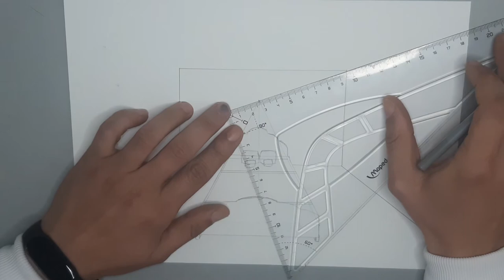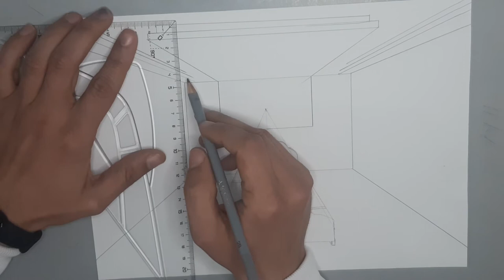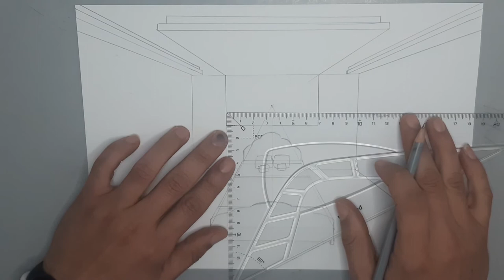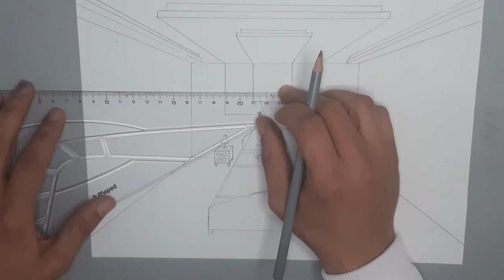How to draw a simple bedroom in one-perspective point | easy to draw it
This artwork is an original content made by Riki Art youtube channel

This video is about how to draw a Simple bedroom using one point perspective
i hope you can enjoy this video and most of all learn all about this artwork
have fun everybody.